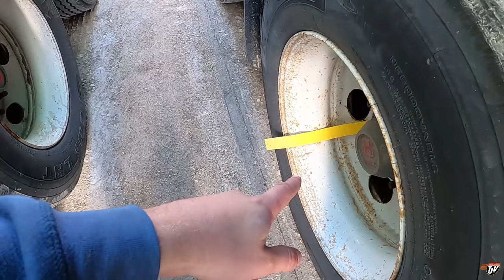WHEELS TURNING? | My Trucking Life | Vlog #2395